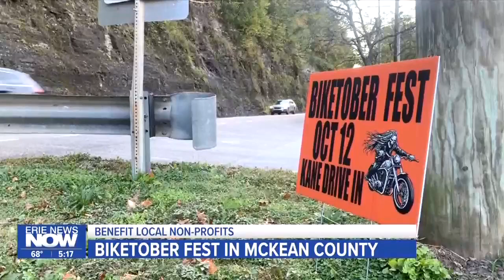Biketober Fest in McKean County to Benefit Local Non-Profits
Biketober Fest, a new community event, is set to take place on Saturday, October 12th, at the Kane Family Drive-In.